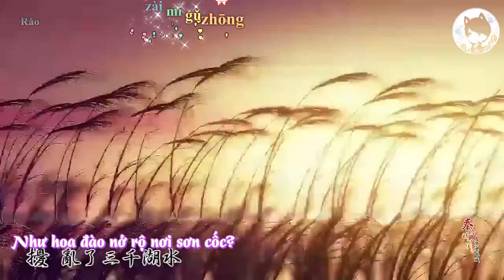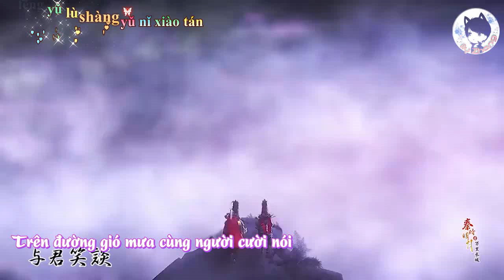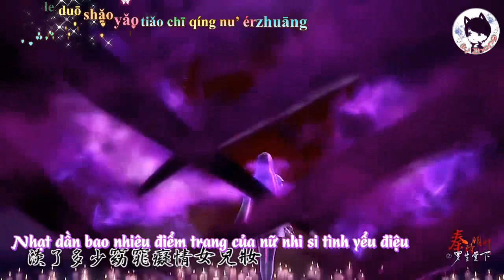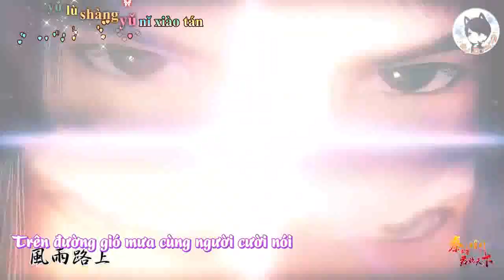[Vietsub+Kara]Hiệp Khách Hành - Đổng Trinh & Hứa Nặc ( Tần Thời Minh Nguyệt MV )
《侠客行》 Hiệp Khách Hành
词曲：董贞 Nhạc & Lời: Đổng Trinh
演唱：董贞 许诺 Thể hiện: Đổng Trinh, Hứa Nặc
Ca khúc chủ đề game Cửu Âm Chân Kinh